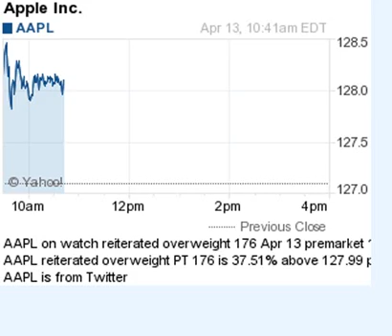150413 on watch 1042ET